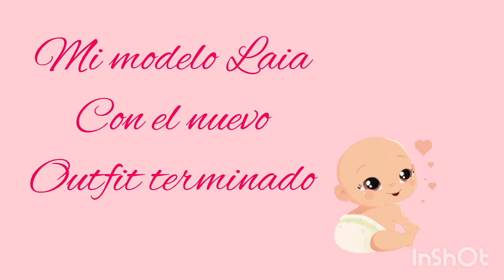Baby Outfit Finished 🩷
Hola mis amigos!!!, en mi canal encontraran manualidades a crochet, trabajos en foam o goma Eva, también de vez en vez les mostrare diferentes momentos de la ciudad donde vivo y cualquier paseo de algún viaje que surja que compartiré con todos y nuestros encuentros semanales En Directo con Rosita, donde todos pasamos un buen rato, no dejen de visitar mi canal, el que llega se queda!!! I